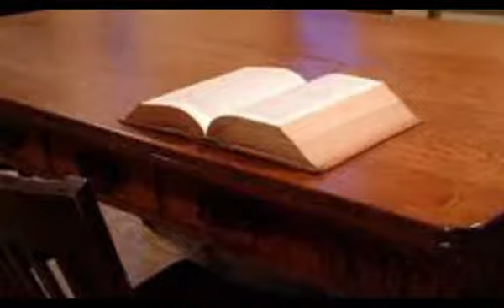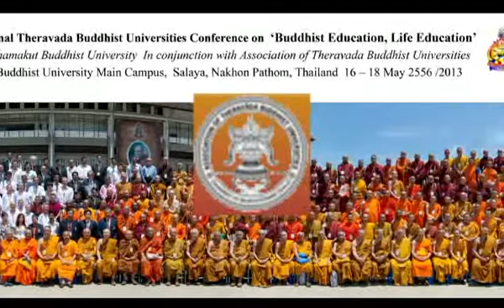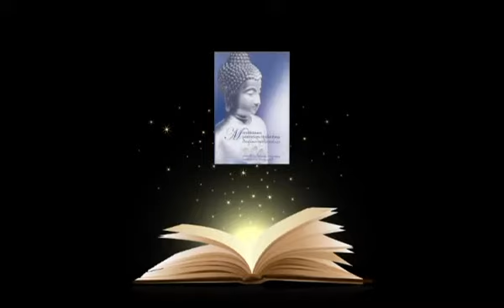มุทิตา 50 ปี พระอาจารย์ ดร.คำหมาย ธัมมสามิ